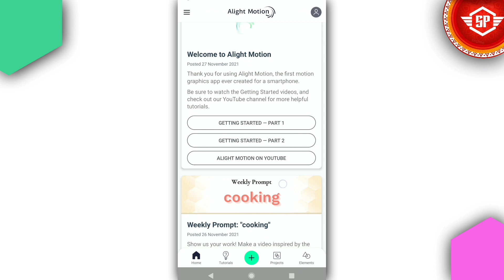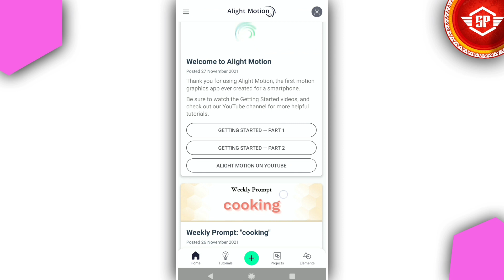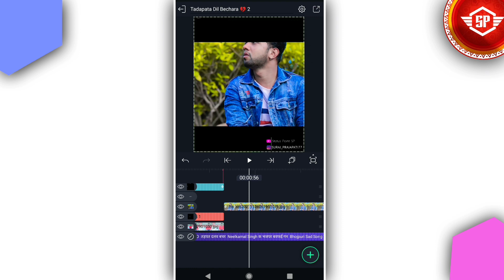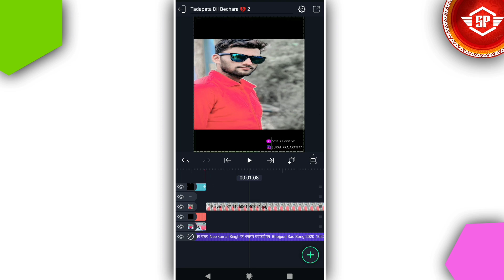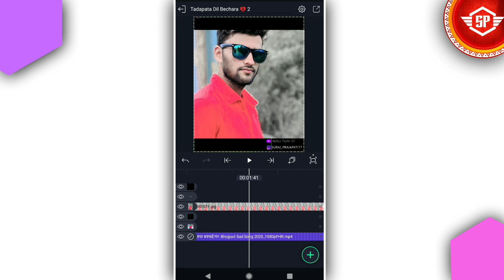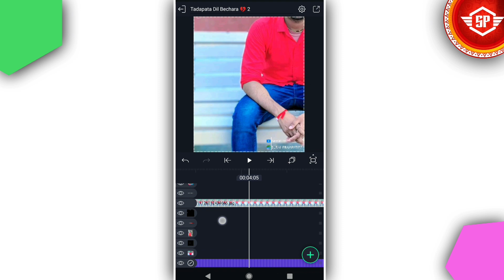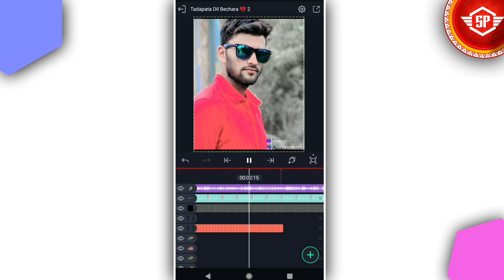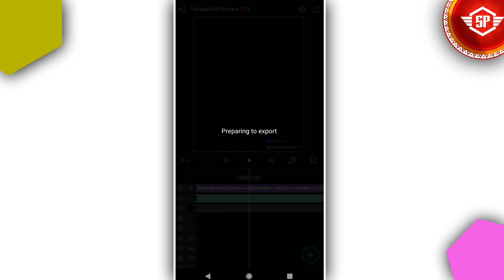alight motion new trending Layrics video editing | sad status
alight motion new trending Layrics video editing | layrics video editing alight motion

_______________ ❤️ Love You ❤️_________________

New 4K फोटो पाने के लिए हमारे Telegram को जरूर join कर लें
 Latast Update Join Now Telegram 👇

( Project Work Only New Alight Motion )

⚪ Alight New Download 👇
New Alight motion हमारे Telegram पर Pin हैं ।।

_______________ ❤️ Love You ❤️_________________

_______________ ❤️ Love You ❤️_________________

Alight Motion New Shake efect
Dj Status
New Bhojpuri Dj Status Video Editing 2022
4K Ultra HD Full Screen Status Video Editing
New Shake Efect Alight Motion

 👉{Channel ...~.Suraj Prajapati Technical }